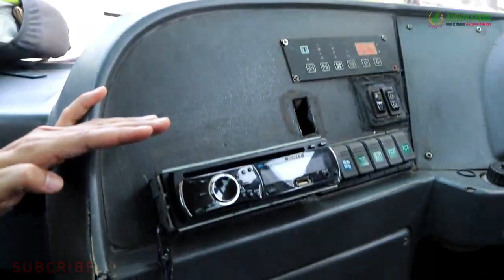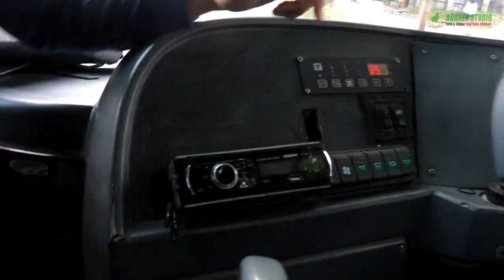Kernet Bus di Balikpapan